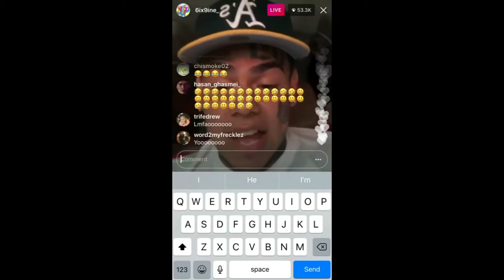6ix9ine's Trippie Redd Freestyle Impersonation